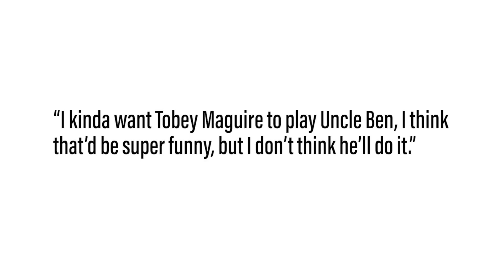Spider-Man: Tom Holland Wants Tobey Maguire As Uncle Ben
Current Spider-Man Homecoming star has said he wants to see Tobey Maguire as Uncle Ben in a future Spider-Man film